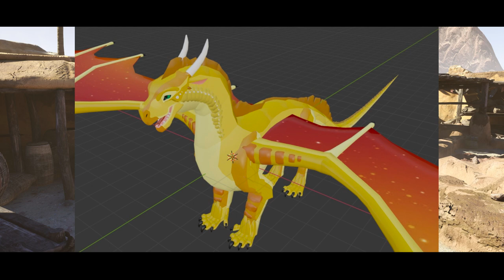Sand/Night hybrid + Night/Sea hybrid progress in Wings of Fire (The Journey)!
Credits;
Character Sprites; Vanceio
Music Used; Two Trucks by Lemon Demon (instrumental)